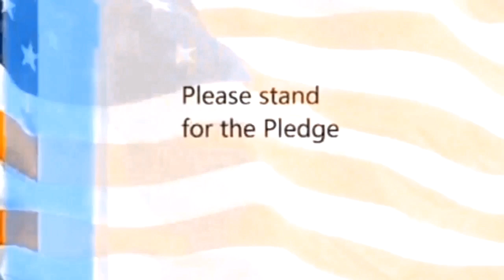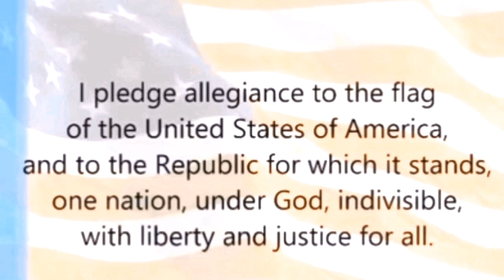AHS Kilt 1-13-17